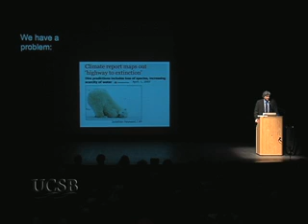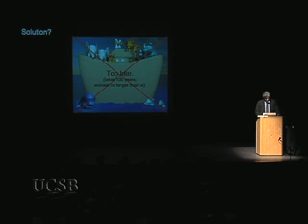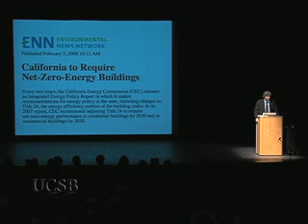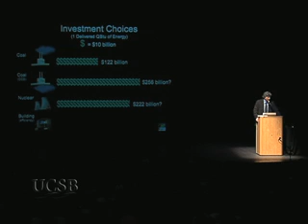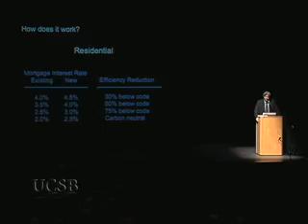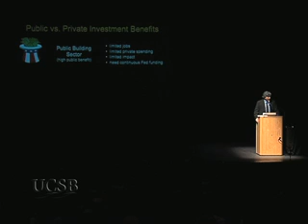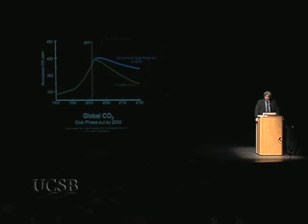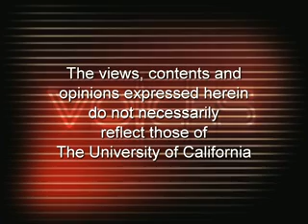Ed Mazria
Is it possible to achieve energy independence, solve climate change and revitalize the United States economy with a single solution? According to Ed Mazria it is. An award-winning architect, author and educator, Mazria presents the 2030 Blueprint, a simple, yet powerful approach to achieving all of these goals through the building sector, the largest energy consumer in the United States. Series: Voices [5/2009] [Public Affairs] [Science] [Show ID: 16424]